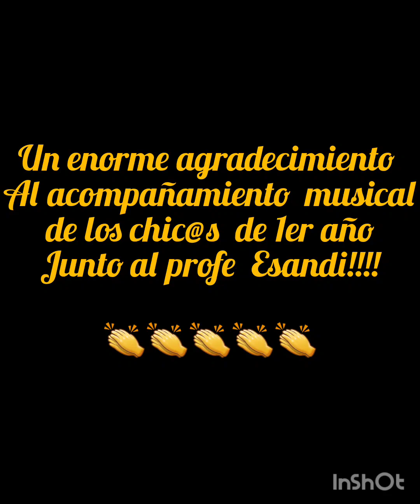Proyecto Lengua/arte 4to año.